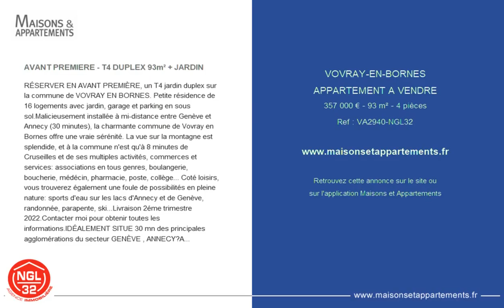VOVRAY-EN-BORNES - APPARTEMENT A VENDRE - 357 000 € - 93 m² - 4 pièces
Référence : VA2940-NGL32

AVANT PREMIERE - T4 DUPLEX 93m² + JARDIN
RÉSERVER EN AVANT PREMIÈRE, un T4 jardin duplex sur la commune de VOVRAY EN BORNES. Petite résidence de 16 logements avec jardin, garage et parking en sous sol.

Malicieusement installée à mi-distance entre Genève et Annecy (30 minutes), la charmante commune de Vovray en Bornes offre une vraie sérénité. La vue sur la montagne est splendide, et à la commune n'est qu'à 8 minutes de Cruseilles et de ses multiples activités, commerces et services: associations en tous genres, boulangerie, boucherie, médécin, pharmacie, poste, collège... Coté loisirs, vous trouverez également une foule de possibilités en pleine nature: sports d'eau sur les lacs d'Annecy et de Genève, randonnée, parapente, ski...

Livraison 2éme trimestre 2022.

Contacter moi pour obtenir toutes les informations.

IDÉALEMENT SITUE 30 mn des principales agglomérations du secteur GENÈVE , ANNECY?ANNEMASSE

Affaire suivie par Noel GAUD – Directeur de la SAS Agence NGL 32
Mandat N° 100. Honoraires à la charge du vendeur. Dans une copropriété de 20 lots. Aucune procédure n'est en cours.

Cette annonce vous est proposée par l'agence AGENCE- IMMOBILIERE -CRUSEILLES - NGL 32